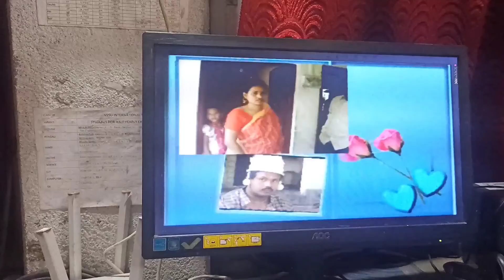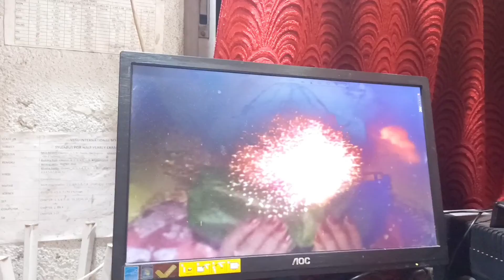মাসির বিয়ের ভিডিও দেখলাম || ছোটবেলায় কেমন ছিলাম ? 🤓।